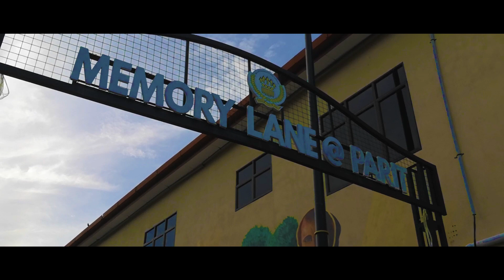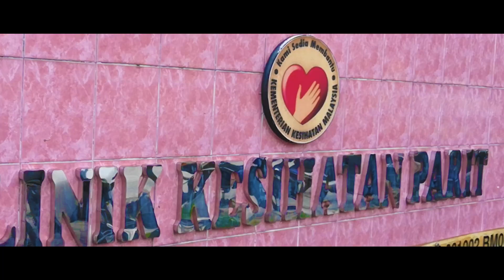PARIT kite ( Mac 2023)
Pekan Parit Perak. Terbaru